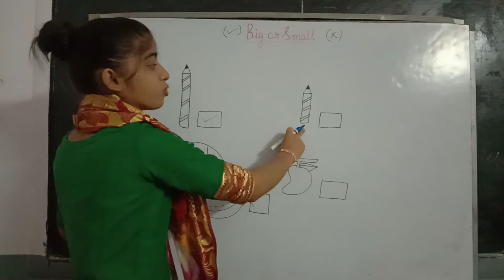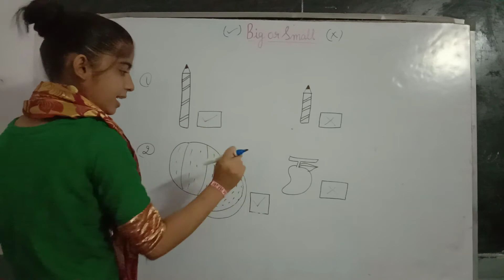LKG | Maths | Big and Small